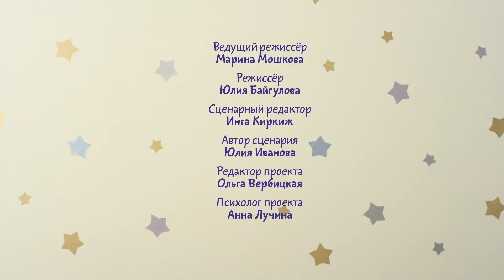Малышарики - Ключик - серия 231 - мультфильмы для малышей - не перебивай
Пандочка и Ёжик играют в искателей сокровищ. Воспитательница спросила у малышей, где же в детском саду есть сокровища. Ёжик пытался сказать, что они в сундуке, но Пандочка его перебила и сказала все сама.  Потом Ёжик пытался сказать, что замок у сундука можно открыть ключиком, но Пандочка его снова перебила, и теперь открывает сундук молотком. Воспитательница попросила Пандочку выслушать Ёжика и не перебивать. Ура! Сундук открыт. И новая игра придумана, у кого ключик тот говорит, а тот у кого нет ключика тот слушает и ждет своей очереди.

Расти до неба - серия 230
Ёжик и Крошик увидели за окном красивый разноцветный мостик. Папа рассказал малышам, что это не мостик, а радуга.  Вдруг радуга пропала и Крошик решил ее вырастить из цветных карандашей, а Ёжик из цветных бусинок. Ёжик и Крошик очень старались вырастить радугу: поливали ее, грели солнышком, пели ей, грели ее теплым пледом, но радуга не росла. Папа рассказал малышам откуда в небе радуга. И теперь они знают, что радуга - это природное явление и ее не вырастить самим
Полетели ! - серия 229
Сегодня малышарики играют в космос. Крошик и Ёжик  - космонавты, Нюшенька - планета Земля, а Тигруня её подружка Луна.Тут к друзьям прибежала Пандочка, которая тоже захотела поиграть в космос и решила, что она будет солнышком. И теперь теплое солнышко согревает и освещает все вокруг, потому что в космосе нет ничего лишнего. Давайте узнаем вместе с малышариками, что такое космос!

Бинокль - серия 228
Отважные путешественники Крошик и Ёжик и их зоркий бинокль Тигруня отравляются в экспедицию по медицинскому кабинету в поисках загадок. Вдруг Тигруне на пятку прилипло перышко и она звонко засмеялась. Неужели пятки для смеха? Давайте вместе с малышами узнаем для чего нужны пятки!